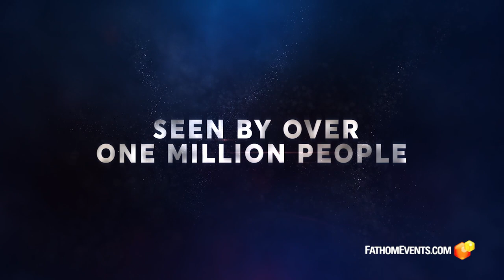The Thorn (2023) | March 6 & 7